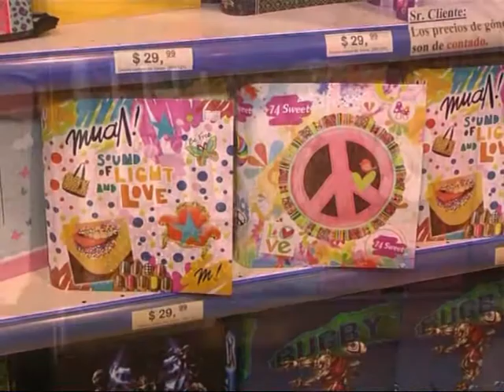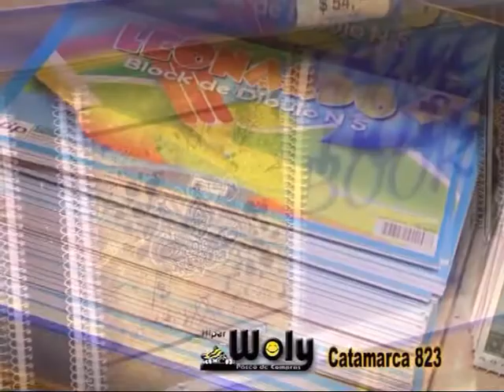Hiper Woly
UTILES ESCOLARES . . .